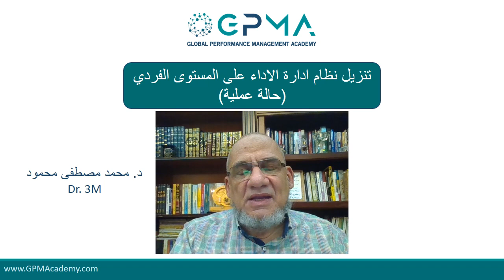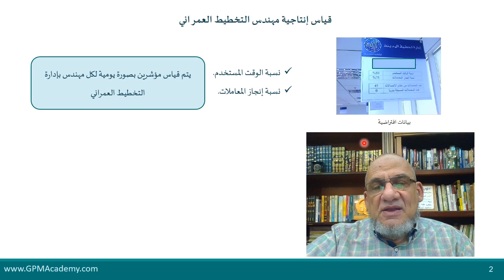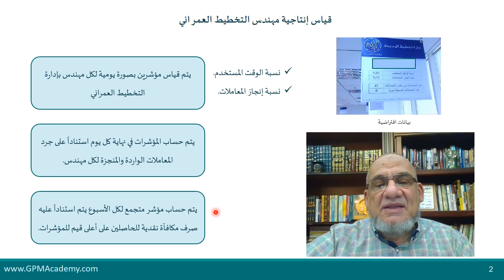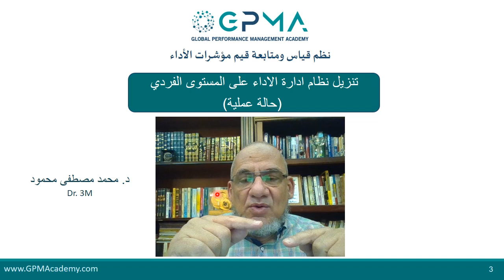Dr. 3M | حالة عملية لتنزيل نظام ادارة الاداء على المستوى الفردي Cascading KPIs